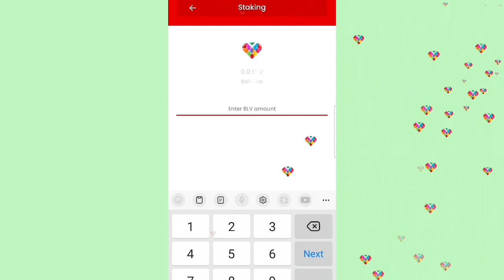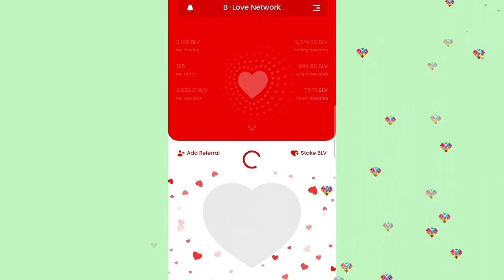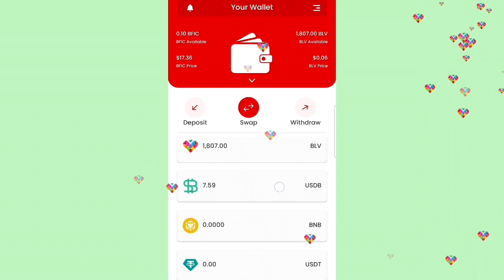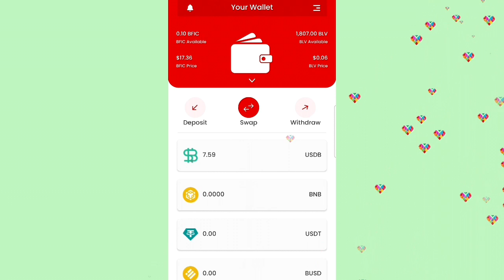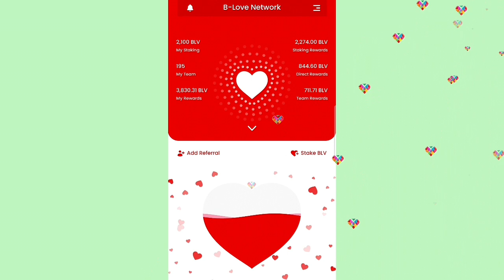Blove Network New update रि-स्टेकिंग Fre BLV tokan Withdraw डायरेक्ट रिवार्ड Blove Love Network Swap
B-LoveTokens Mining Earning App!New Update Free कमाओ रोज का 1000+1500 Bfic Network Earning App

App Link:

रेफरल कोड: IVIZDY

B-LoveTokens Mining app
B-LoveTokens New Update
B-LoveTokens
B-Love Earning token
Bfic Network Earning App
Bfic Network
Bfic token
Bfic Mining new update
Bfic Mining app
Mining app
token
Earning App
Earning tokens
B-LoveTokens Mining
b-Love token
B-Lov
online earning
online earning app
online earning वेबसाईट
online earning crypto
online earning cryptocurrency
Mining Earning
how do Earn money online
make money online
crypto news
cryptocurrency
App money
make money
B-LoveTokens New Update
B-LoveTokens Twitter
B-LoveTokens Telegram
B-LoveTokens launch
B-LoveTokens kyc
B-LoveTokens app
B-LoveTokens pley story